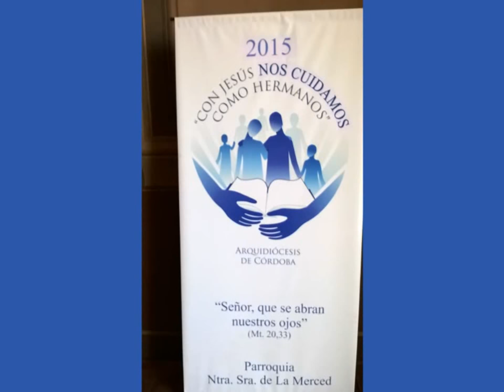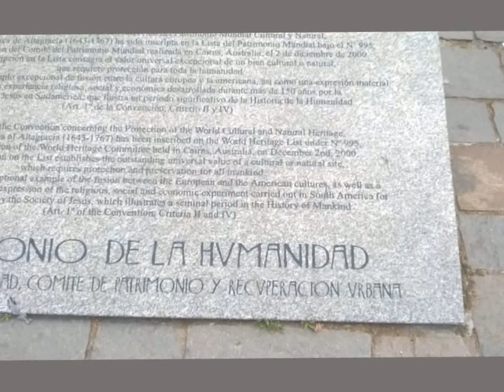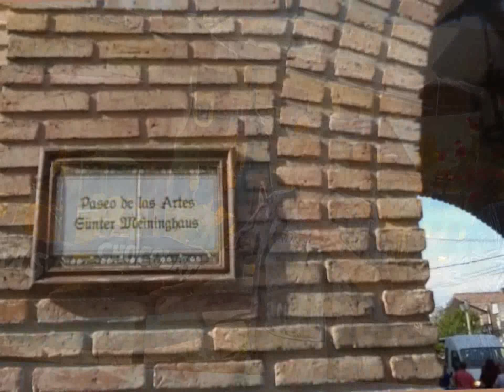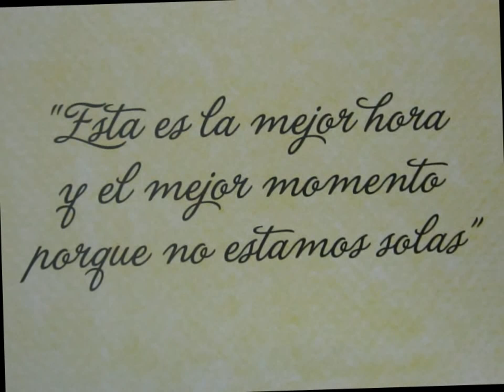Júbilo en festejos 50 años egresadas ex alumnas Cristo Redentor. Paraná. E. R.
Inmensa alegría en el encuentro festejos de los 50 años de egreso del instituto Cristo Redentor en Paraná, Entre Ríos. Ex alumnas arribaron de lejanos puntos de la provincia y del país como Salta o Río Negro.